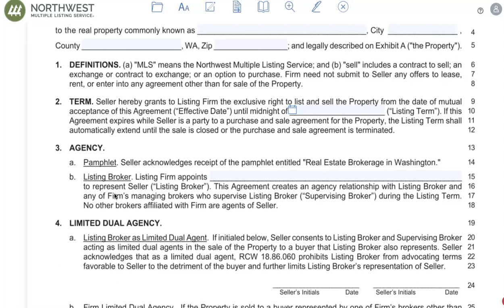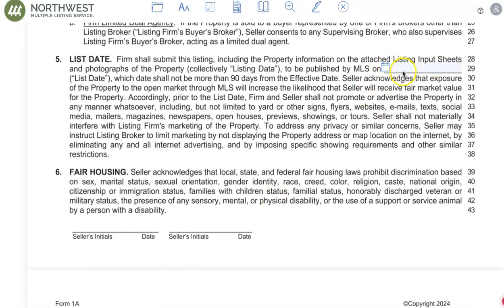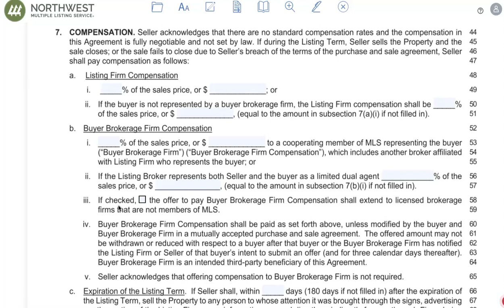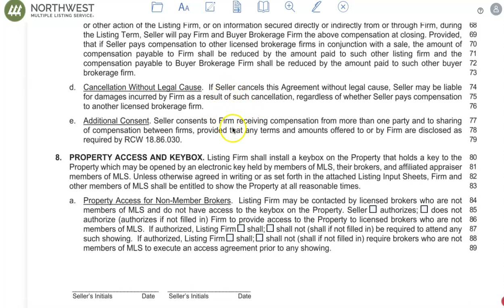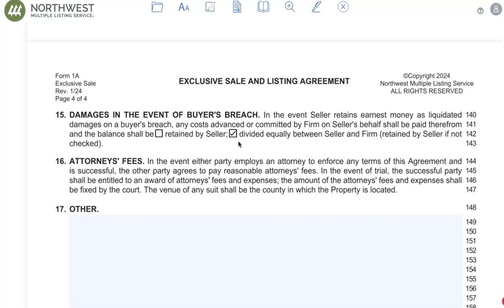New Listing Agreement as of 1/1/2024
This video will explain in detail the new listing agreement and more specifically the change in how commissions are done.  As the seller you have the option to decide what commission you will offer for a buyer broker compensation.